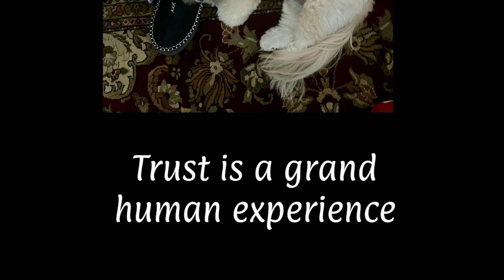A Friend Indeed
A dog is a very important part of family and loyal beyond measure.